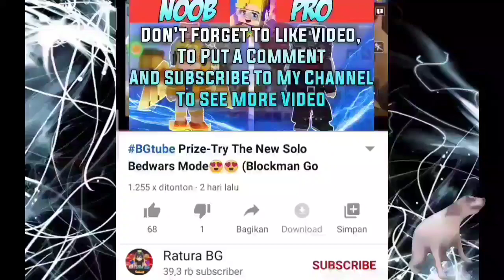Trying Dream's 1000 IQ Plays In Bedwars!?!😬 - Blockman Go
Use My G-Star Code : Ratura

When you Buy Gcubes i'll get notification and i Will add you!!

BlockmanGoSkyBlock
BlockmanGoTylerBanks
Tyler Banks
BlockmanGoRich
BlockmanGoPro
SkyBlockPro
BlockmanGoMoney